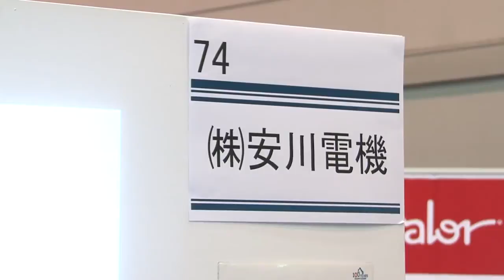株式会社安川電機 企業紹介(電気・電子・精密機器) - 静岡大学 静大就職祭 2015.03.17-18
株式会社安川電機
電気・電子・精密機器